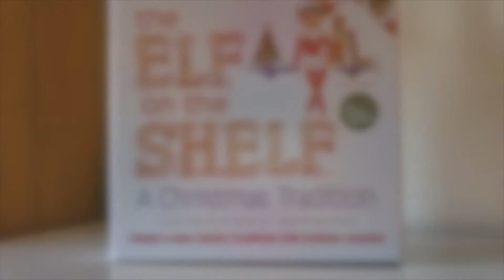Spot The Elf On The Shelf Challenge Dec 21 2019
Its Scout Elf Season, and our 6 elves (5 Adults 1 Baby)  have come to keep watch over us.

Each day that our elves come to visit us (it could be just 1 elf or up to 6) the arrive in different places.  Can you find who came today?

The challenge is to find them in the video in a set amount of time.

Sometimes they are good, sometimes they are silly, and sometimes they are naughty.  Each Elf has their own personality.  See what they get up to in each video.